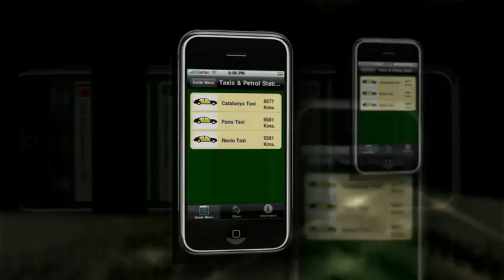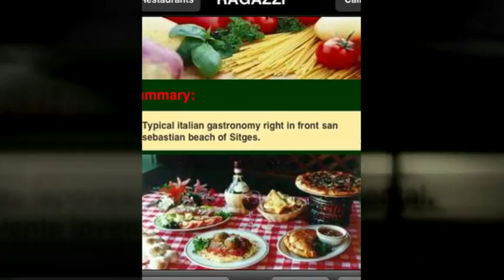BARCELONA NOW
FREE BARCELONA CLUB GUIDE STRAIGHT IN YOUR IPHONE. DONT MISS OUT THE ACTION WITH UPDADTED CONTENT DAILY OF THE BEST CLUBS AND BEST DJS.